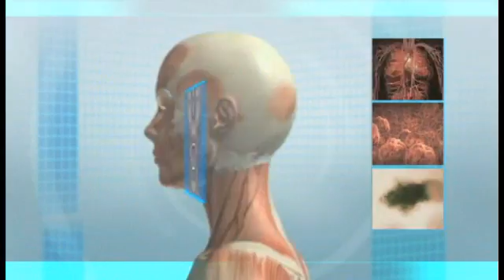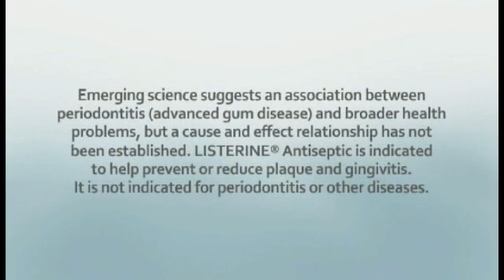Healthy Mouth, Healthy You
As a way to illustrate recent scientific developments in the connection between oral and systemic health in people with advanced gum disease, the makers of LISTERINE® Antiseptic have developed an educational video for both consumers and dental professionals.